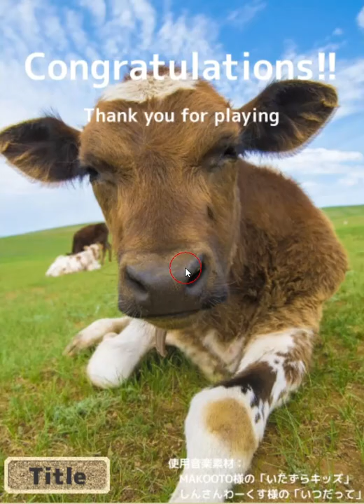[Kamonosoukutsu] Chotto Escape 015: Secret Maneuver of a Mouse Walkthrough